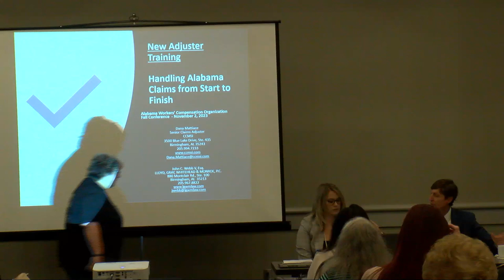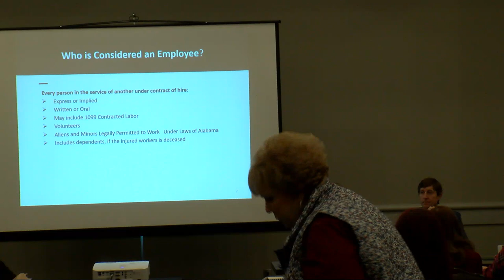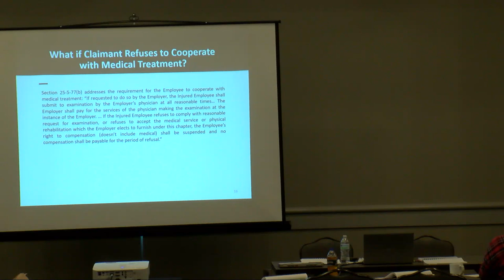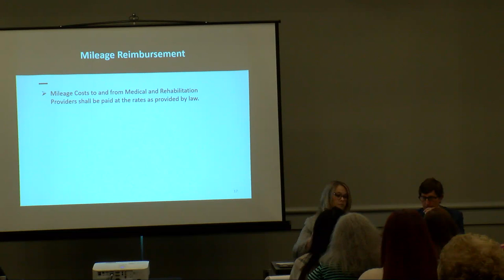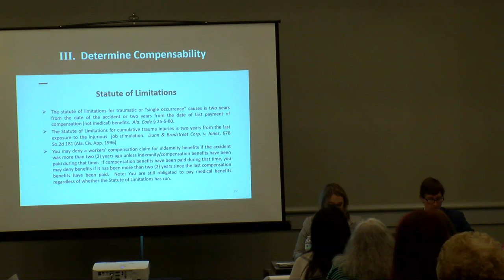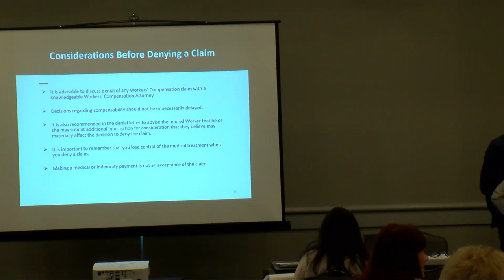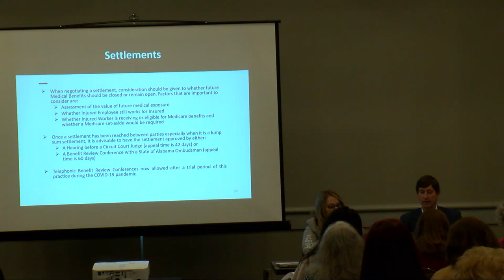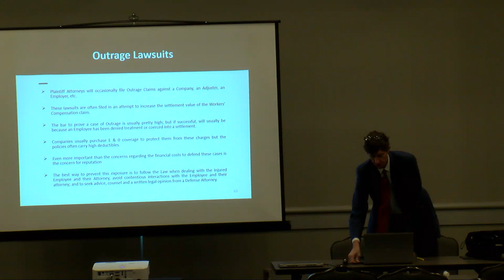2023 New Adjuster Training